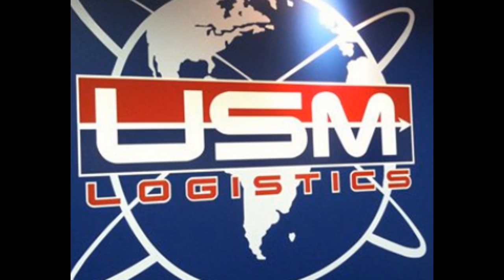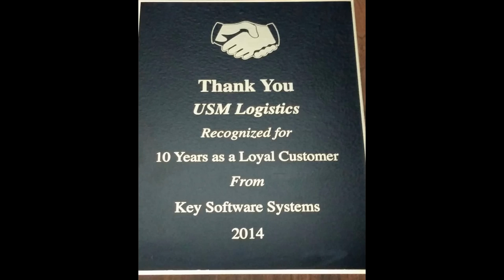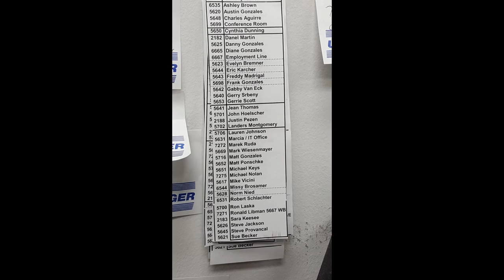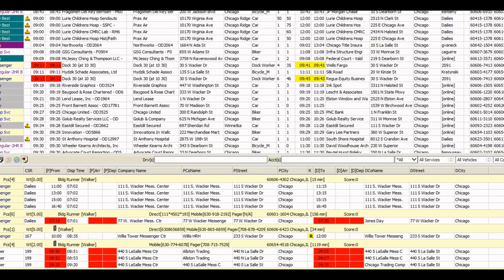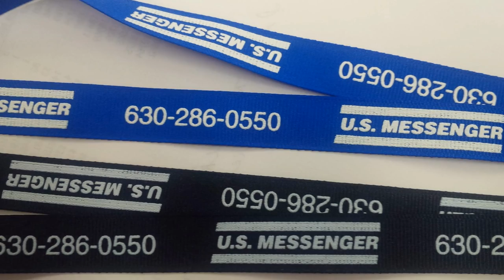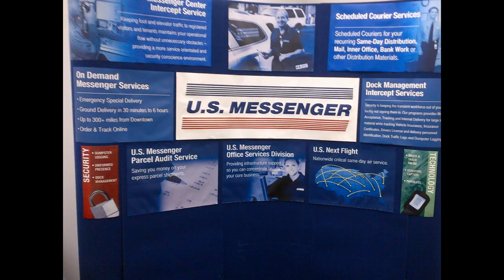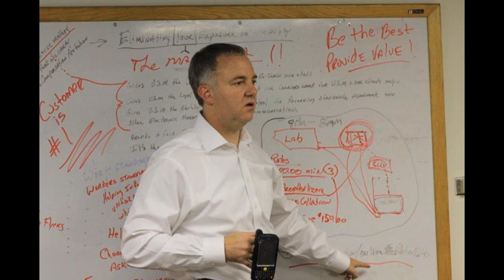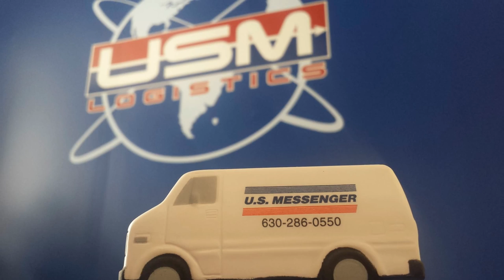The US Messengers